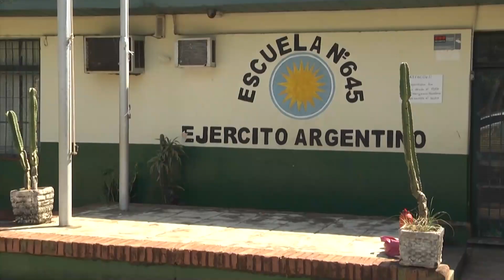Herrera Ahuad encabezó un operativo en la Escuela 645 y remarcó que son tiempos de responsabilidad